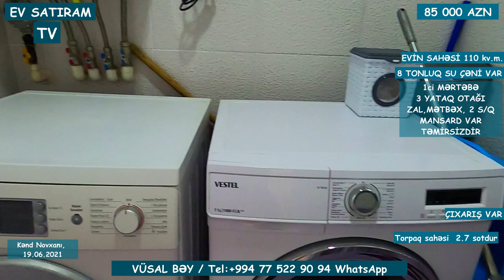80 000 (85 000) MANATA NOVXANIDA HƏYƏT EVİ SATILIR/EV SATIRAM TV/ bag evleri /ev satışı /emlak az